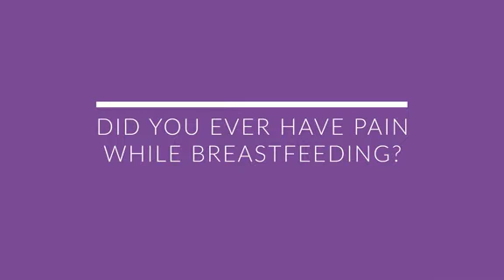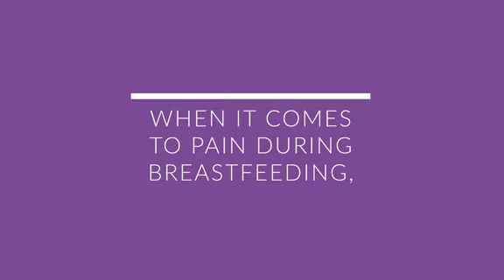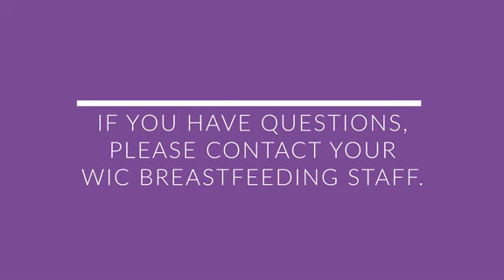Real Moms: Breastfeeding Pain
WIC breastfeeding moms answer common questions related to breastfeeding pain, and how WIC staff, utilizing the WIC Breastfeeding Support campaign, helps and supports moms through these challenges.